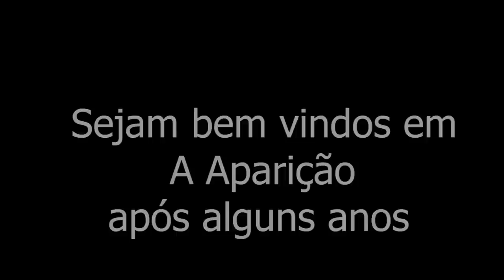Após alguns anos fiz um retorno nesta casa assombrada foi de arrepiar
este video traz a comunicação ao sobrenatural em lugares assombrados e casas antigas ao obscuro em meio ao lado negro do sobrenatural